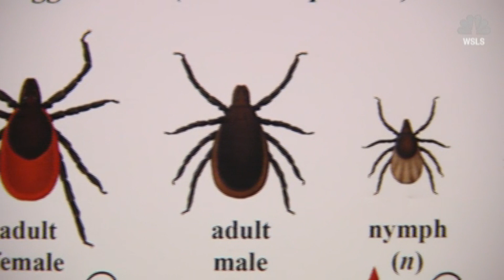Virginia Tech researchers make discovery that can help those with Lyme disease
Researchers at Virginia Tech discovered what contributed to Lyme arthritis and possible solutions for it